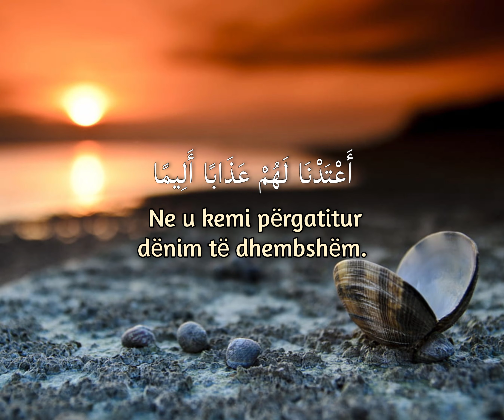Suretu Isra 9-10 - Hazza Al Blushi